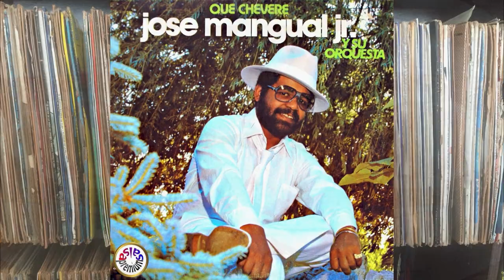🔥BOMBA EH por JOSE MANGUAL JR. - Salsa Premium